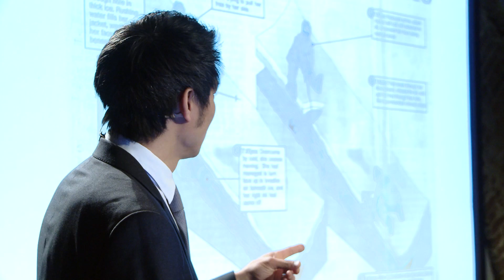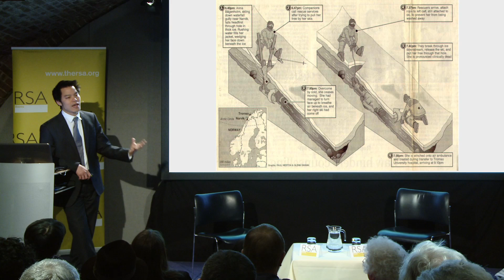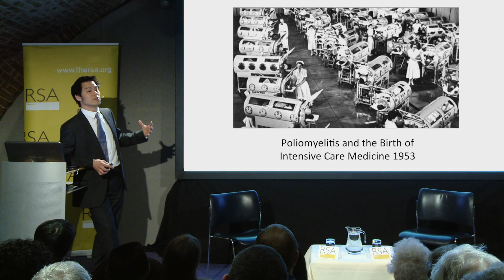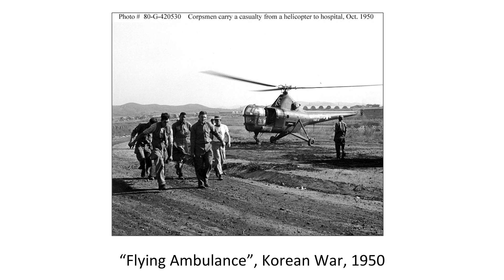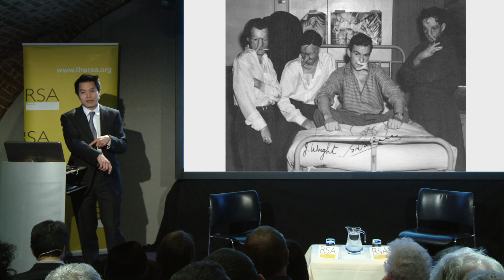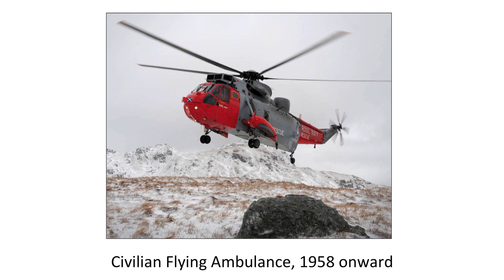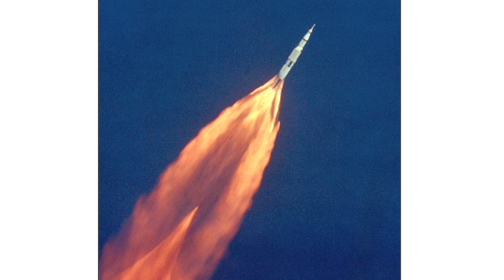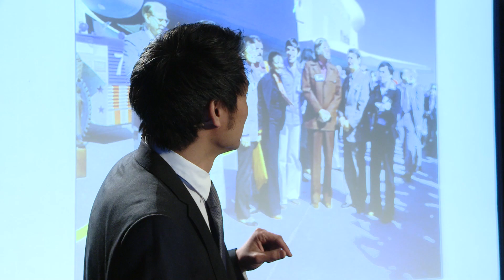Extremes - Kevin Fong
Pioneering medical scientist Dr Kevin Fong shows how our exploration of the physical world has run in parallel with advances in our understanding of the human body's capacities and limits. But can human exploration go much further?

Listen to the podcast of the full event including audience Q&A